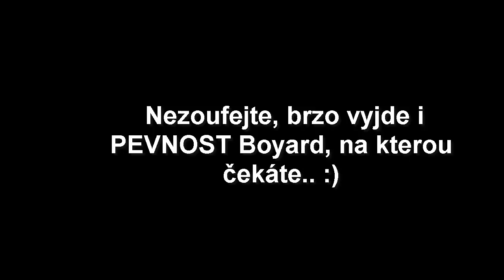🏁 NOVÝ TOPGEAR TRAILER 🏁